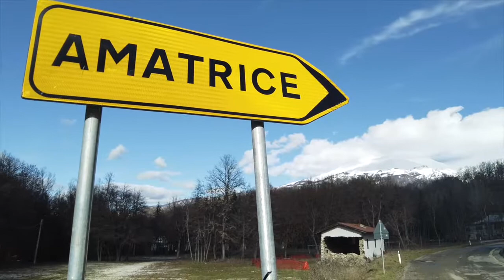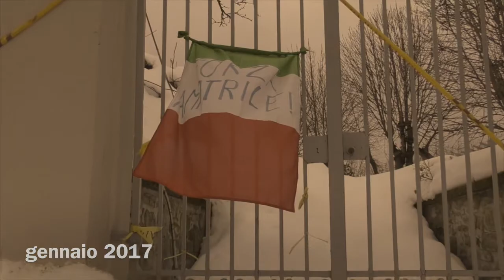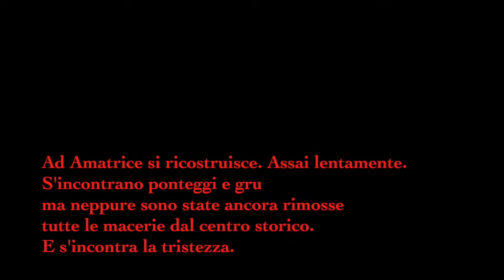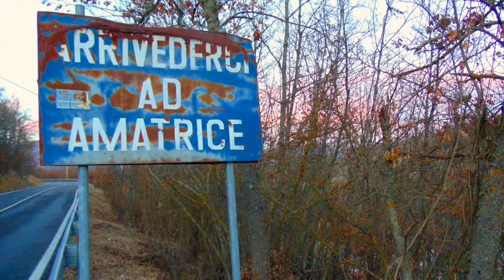Amatrice, gli spettri e la speranza (di Pino Ciociola)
A quattro anni mezzo dal terremoto, per la cittadina qualcosa cambia, ma davvero lentamente. Nelle frazioni invece quasi tutto fermo: molte macerie portate via, altrettante ancora restano. Con ciò che fu